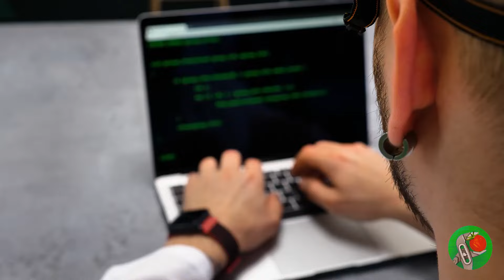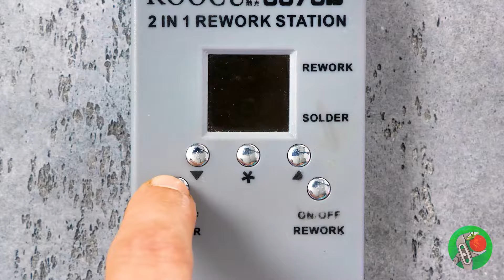De Ordinario a Aterrador - ¡He creado a Choo-Choo Charles, Pikachu Monstruo y más! 🚂😈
¡Hola, amigos! 🌟 Hoy, nos sumergimos profundamente en un mundo donde la línea entre lo lindo 🐣 y lo espeluznante 🕷️ se vuelve emocionantemente borrosa. ¿Alguna vez te has preguntado qué pasa cuando tus íconos infantiles favoritos se adentran en el lado oscuro? 🚶‍♂️💀 ¡Pues no te preguntes más! Desde las alegres vías 🚂 de Thomas el Tren hasta el encanto electrizante ⚡ de Pikachu, los estamos llevando a todos a un reino de pesadillas, ¡y estás invitado a unirte al viaje de transformación! 🎃👻

 Testifica la transformación del alegre Thomas el Tren 🚂 en el ominoso Choo-Choo Charles, cuyo rostro amigable ha sido reemplazado ahora por amenazadoras extremidades similares a las de una araña. 🕸️ Maravíllate mientras el amado Pikachu 🐭 se desprende de su exterior tierno para adoptar una forma monstruosa, completa con rasgos horripilantes que desafían su encanto eléctrico. ⚡😈 Hulk sufre una asombrosa metamorfosis en el temible Reíz Tiburón 🦈, mostrando las profundidades de la creatividad y el terror. Fetch, el inocente personaje de FNAF inspirado en un juguete de perro infantil 🐕, es reimaginado con ojos brillantes 👀 y un aura siniestra, mientras que un jovial Minion amarillo 🟡 se transforma en una criatura grotesca, su sonrisa antes encantadora ahora invoca miedo. 😱 Por último, la transformación del Dr. Strange en una figura similar a un zombie 💀🔮 explora las espeluznantes posibilidades de la magia descontrolada. Únete a nosotros mientras atravesamos este viaje sombrío, donde la línea entre lo lindo y lo espeluznante se borra irrevocablemente. 🌌🖤

¿Te sentiste intrigado por las espeluznantes transformaciones 🎭 de nuestros queridos personajes? Si es así, muestra tu apreciación con un me gusta 👍 Bucea en los comentarios 💬 y comparte con nosotros - ¿cuál de estas transformaciones de pesadilla te parece la más espeluznante? No olvides explorar nuestros otros videos para inspirarte creativamente y ver más terroríficas transformaciones: